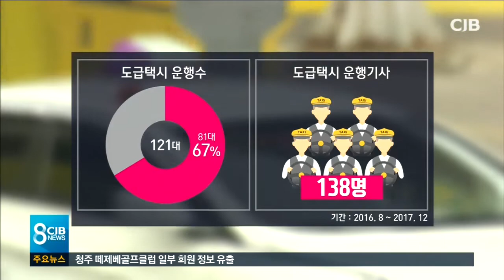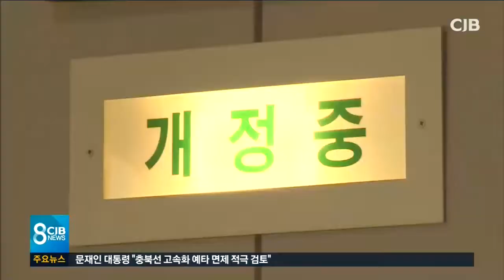* "도급택시 업체 면허취소 정당" *